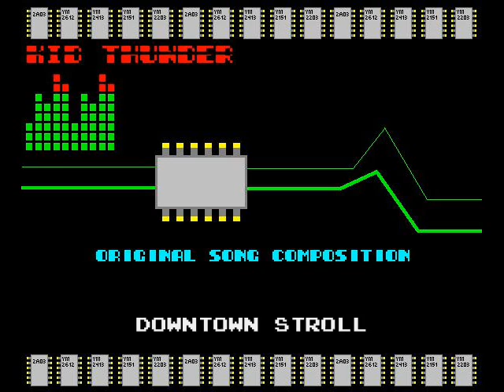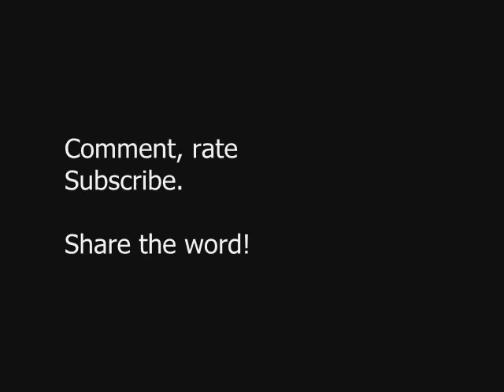Kid Thunder Original Song: Downtown Stroll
Original Genesis/Megadrive chiptune done by me.

Thanks!

-KT